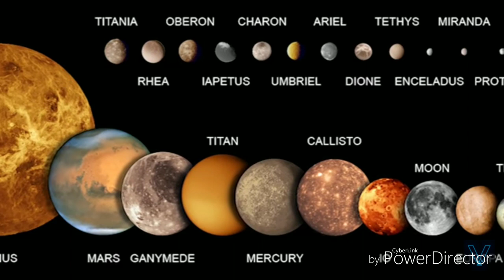புதனில் 58 நாட்கள் பகலாகவே இருக்குமாம்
புதன் Mercury